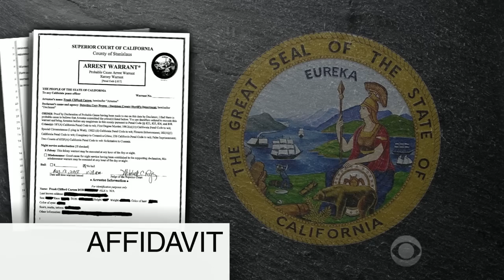California cops, defense attorney arrested in murder case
Three California Highway Patrol officers and a prominent defense attorney are among nine people arrested in a three-year-old murder case. Jericka Duncan has the details.